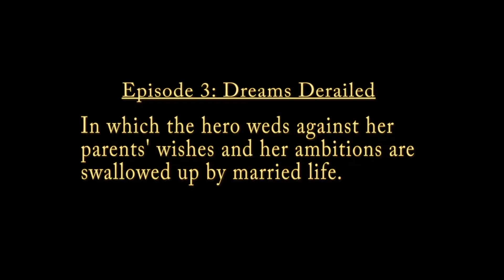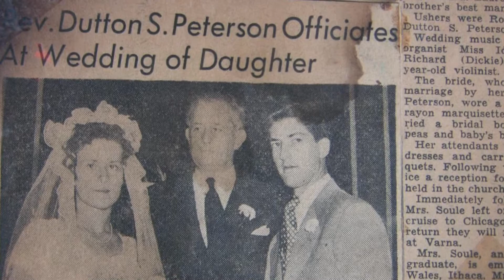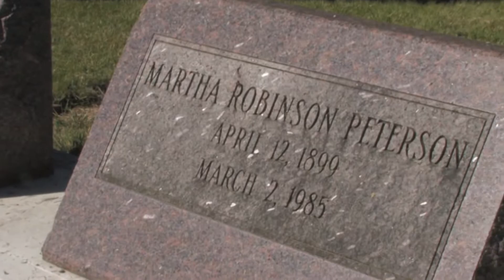Amazon Joyce 3